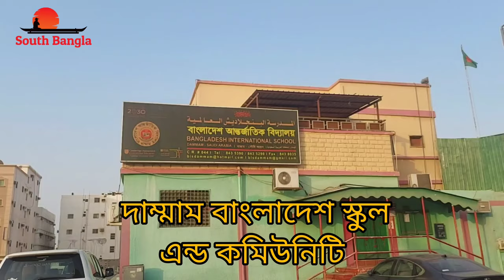দাম্মাম বাংলাদেশ স্কুল ও কমিউনিটি | dammam bangladesh international school | bangladesh community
যারা সৌদি আরবে ফ্যামিলি নিয়ে আসাবেন তারা তাদের বাচ্চাদের পড়াশুনার জন্য এখানে ভর্তি করাতে পারবেন। সকল সুবিধা আছে কাছাকাছি।